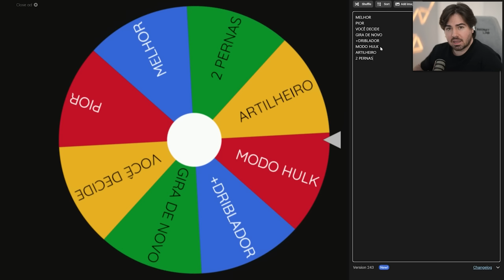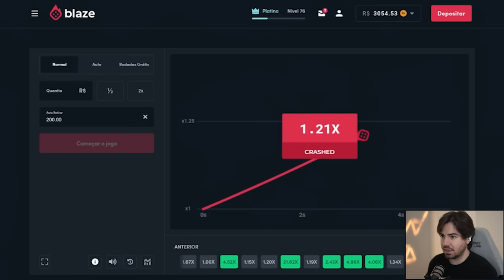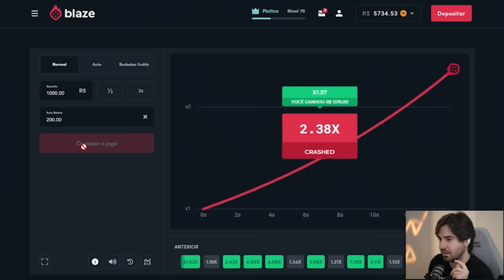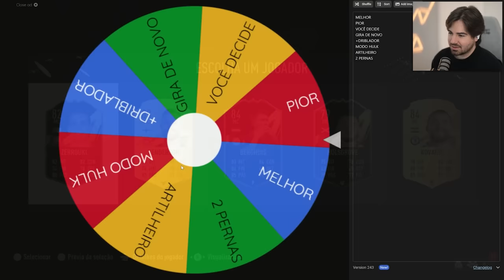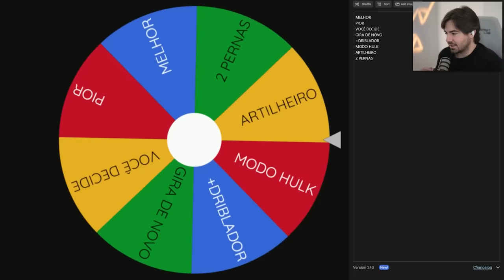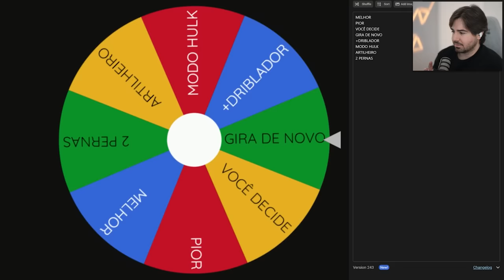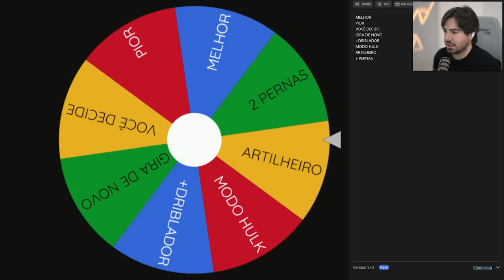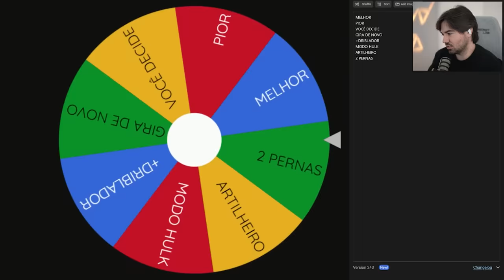CHAMEI A ROLETA PARA MONTAR O DRAFT!!! FUT DRAFT FIFA 23